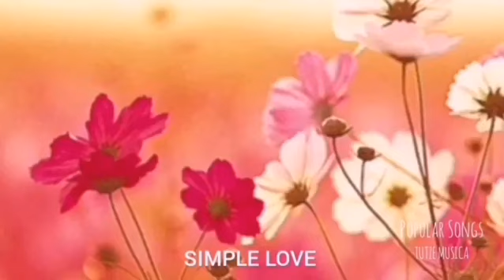PROMISSED LAND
Categorías
Instrumental
Orquestada
Electrónica
Romántica
Original
Lírica